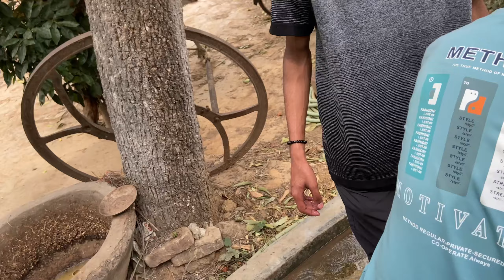Village Vlog Part 2 | Bahot Aam Khaay Gao Main🤤 | Or Khet Main Hi Seen Hogya😬😮 vlog vlog2024 VLOG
Village Vlog Part 2 | Bahot Aam Khaay Gao Main | Or Khet Main Hi Seen Hogya

  r2h new video 2024buner vines new video 2024santali new video 2024marky tucoff new video 2024mridul comedy new video 2024purulia new video 2024bwp production new video 2024sofik new video 2024bhojpuri new video 2024sher mein dehat new video 2024payal jain new video 2024bodo new video 2024nagpuri new video 2024hindi new video 2024

|setup.exe /configure .\configuration-office2019Enterprise.xml